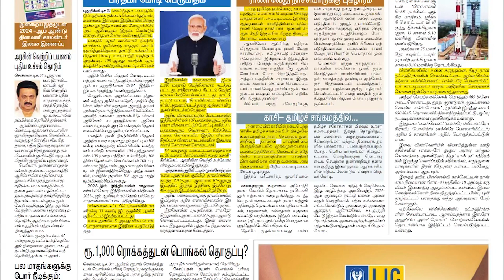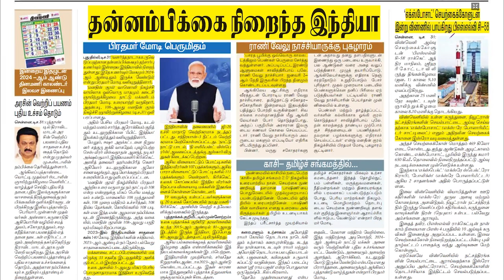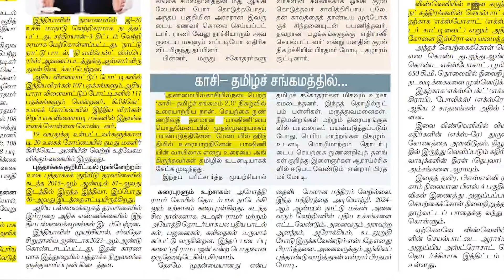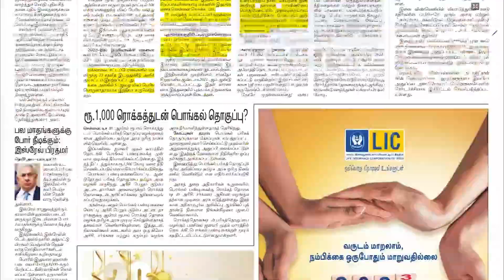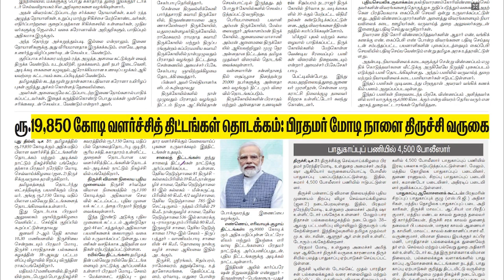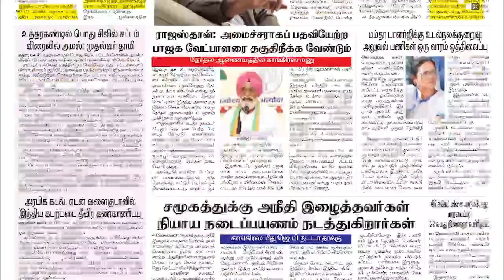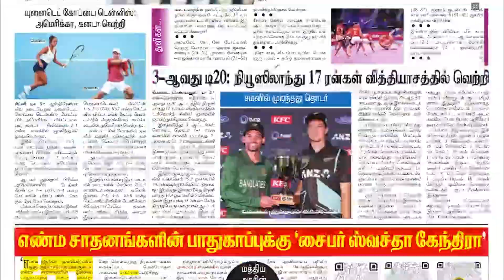NEWS Paper Reading | தினமணி | 01.01.2024 || Suresh IAS Academy